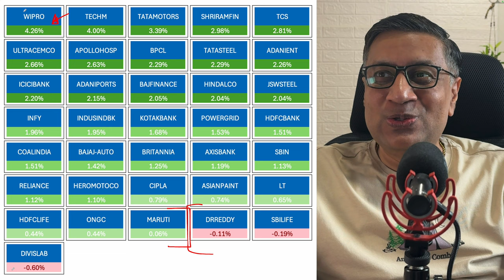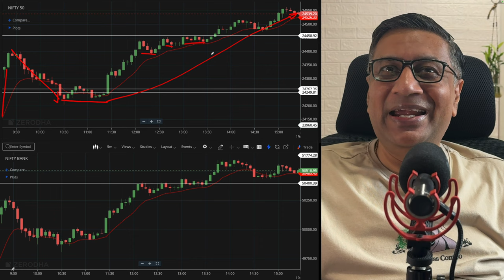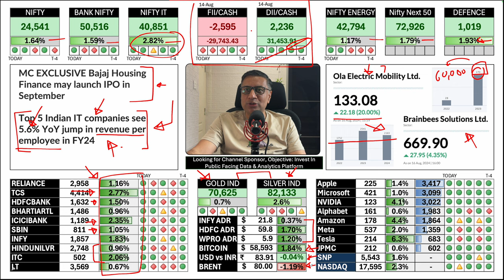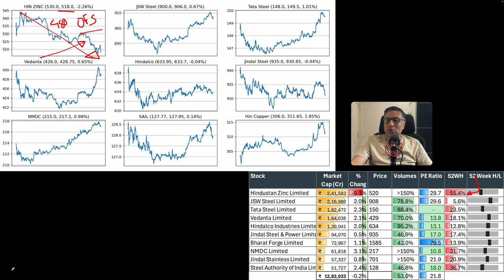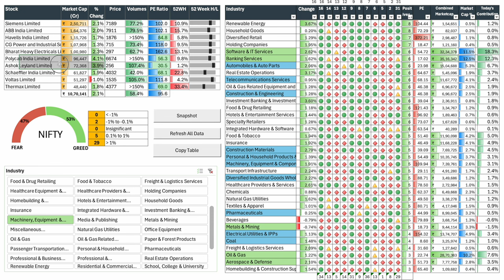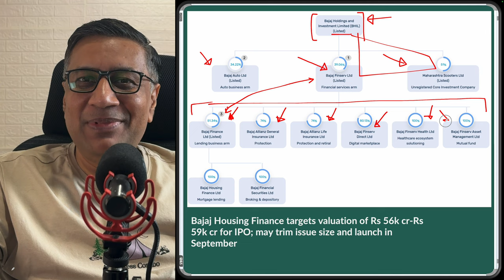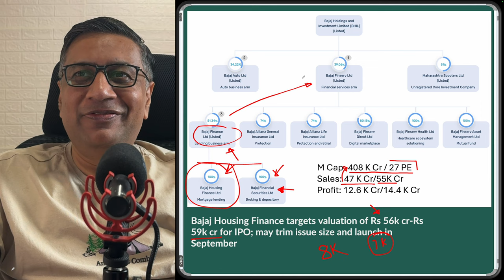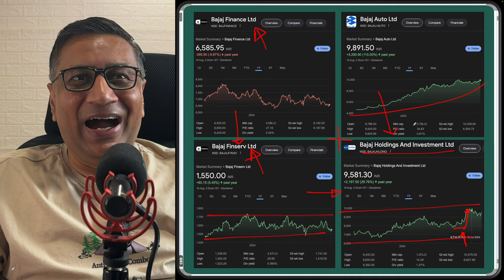IT Sector Gets Thumbs Up from US | Markets party hard ahead of weekend | Stock Markets Today